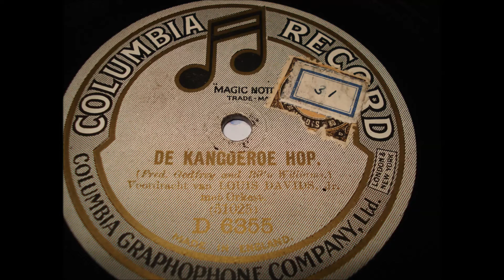Louis Davids - De Kangoeroe Hop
Uit de jaren 10 van de vorige eeuw.